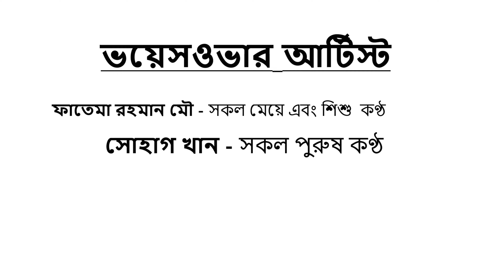ডাকু শিয়ালের মুরগী চুরি Daku Siyal | Rupkothar Golpo | Bangla Cartoon Tunir Kathal Gas | Godzilla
Bangla Cartoon,
bangla cartoon.
fairy tail,
vhuter golpo,
meena Cartoon,
gorjila cartoon,
animation movie,